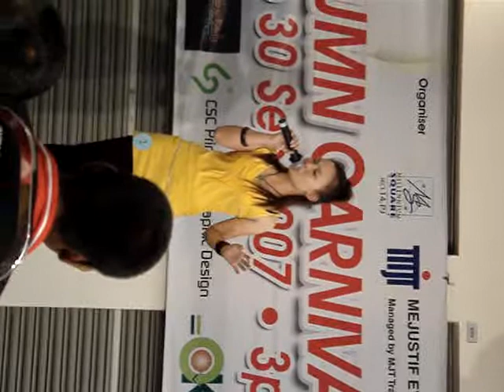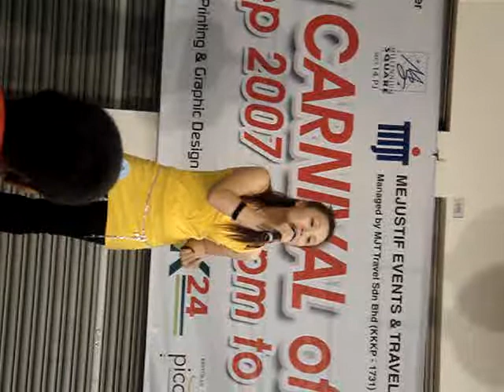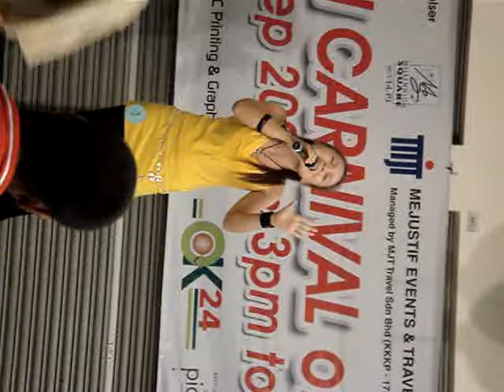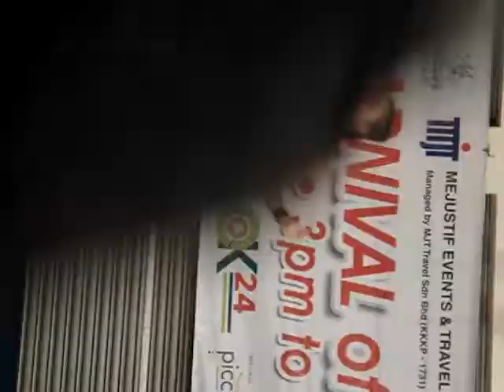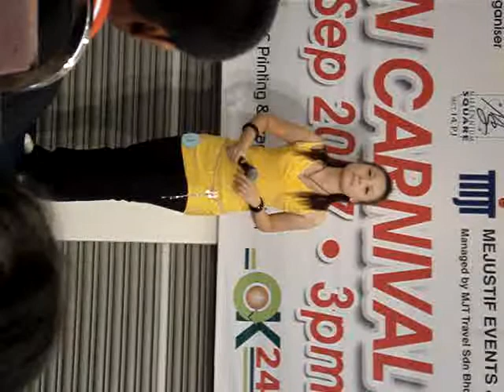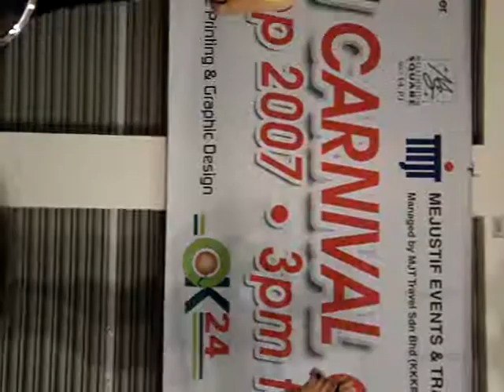覃微淇 Vicky Tham - Millennium Square 中秋节歌唱公开赛冠军-让每个人都心碎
覃微淇 Vicky Tham - Millennium Square 中秋节歌唱公开赛冠军-让每个人都心碎-八打灵 -Petaling Jaya (sorry for the bad quality video)